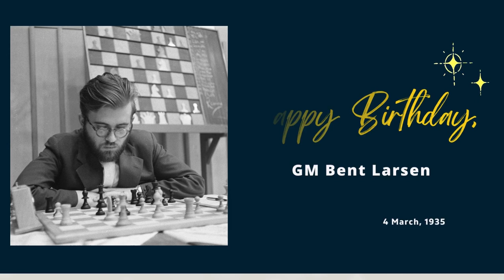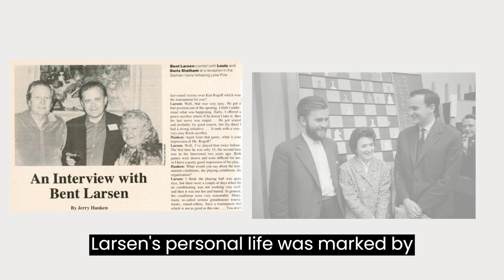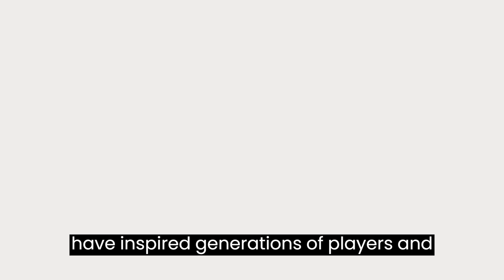Unleashing the Great Dane: A Tribute to the Bold and Brilliant Chess of Bent Larsen 🎉chess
Bent Larsen (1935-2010) was a Danish chess grandmaster and one of the strongest players of his era. He was known for his aggressive and creative style of play, and was a leading figure in the chess world during the 1960s and 1970s.

Larsen was born in Tilsted, Denmark, and learned to play chess at a young age. He became the Danish national champion at the age of 19, and went on to win the title six more times. In 1956, he became an international grandmaster and began to compete in international tournaments.

Larsen had many notable tournament victories throughout his career, including winning the Interzonal tournament in 1964 and the Piatigorsky Cup in 1966. He also competed in several Candidates Tournaments, which were the events that determined the challenger for the World Chess Championship, and was considered one of the top players in the world during the 1960s and 1970s.

One of Larsen's most famous games was his victory over world champion Boris Spassky at the 1970 USSR vs. Rest of the World match. In this game, Larsen sacrificed a bishop early in the game for an attack on Spassky's king, and went on to win in a brilliant attacking display.

Larsen was also known for his contributions to chess theory. He was an expert in several openings, including the Larsen's Opening (1.b3), which he popularized in the 1960s. He also wrote several books on chess, including "Bent Larsen's Best Games: Fighting Chess with the Great Dane" and "The Nimzo-Indian Defense."

Overall, Bent Larsen was a highly influential and successful chess player, whose aggressive and creative style of play helped to shape the game in the 20th century.